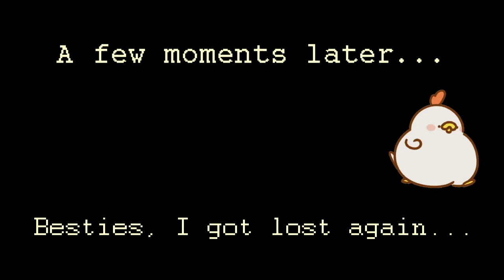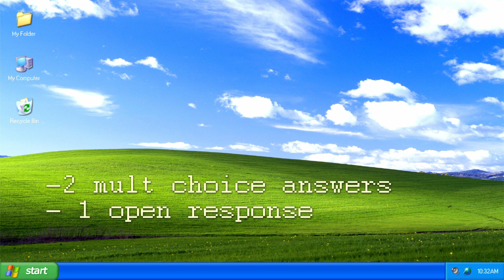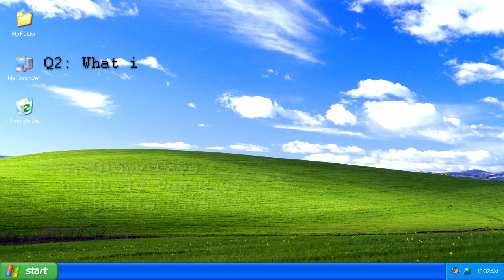Why did I do this to myself ~ Fairycore Minecraft ~ Episode 2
The next video is going to be veryyyy different from this one.

This video includes bits from VODs 2 and 3.

~Timestamps~
0:00 Intro
0:22 The Plans
0:35 Trying Not to Be Lost
0:50 Succeeding
1:00 Failing
1:26 Cottage Building ~Zone~
1:43 Failing: The Reprise
2:21 Giving Up
3:08 Snacky Poo
3:20 Back to Searching
3:57 Succeeding: The Surprising Reprise
4:10 Prepping the Cottage Building Zone
5:20 Wild Goose Chase
5:40 Back to Chopping
6:03 Failing: Girly Pop Cave Edition
6:15 Neighbor Drama
6:43 SAY HELLO TO DAVE
7:05 Building Time???
8:00 Girly Pop Caving Time
9:28 Finishing Touches
10:13 The Mistake
11:38 Quiz! No Cheating!
12:33 Real Outro. This is the actual outro. There is nothing after this outro. Absolutely Nothing.